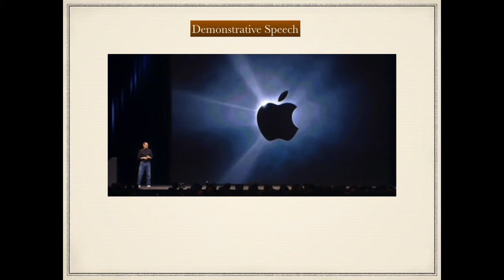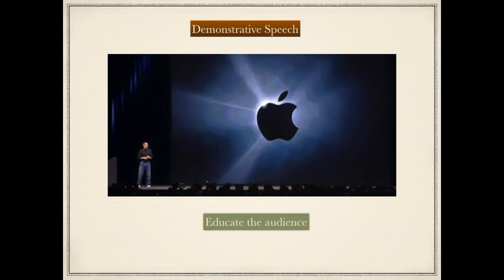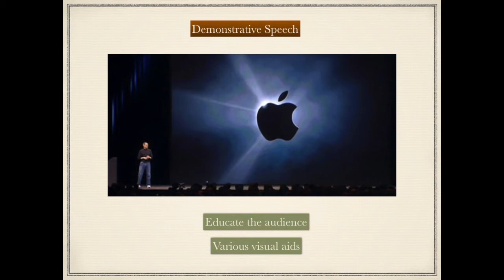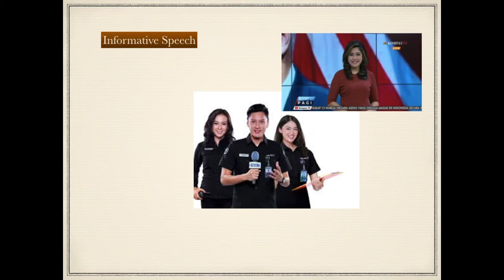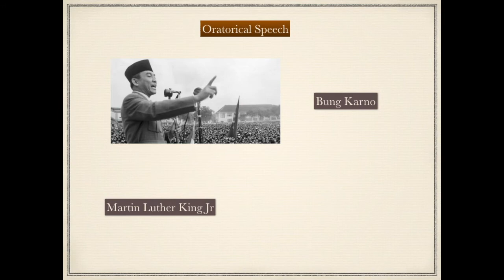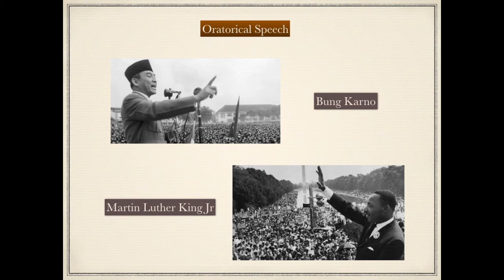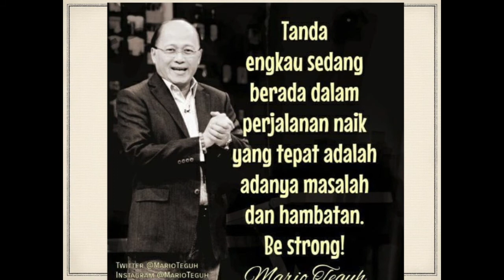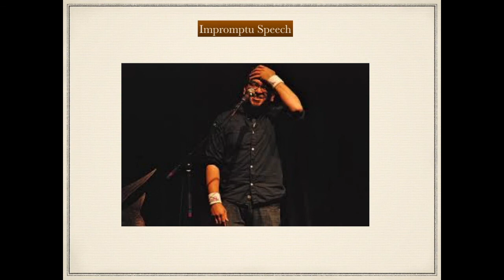Types of Speech